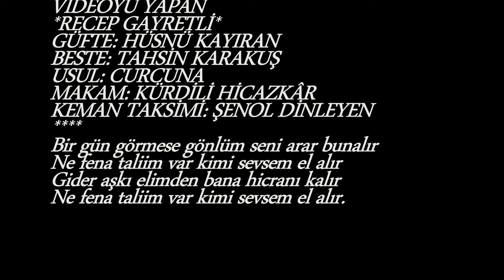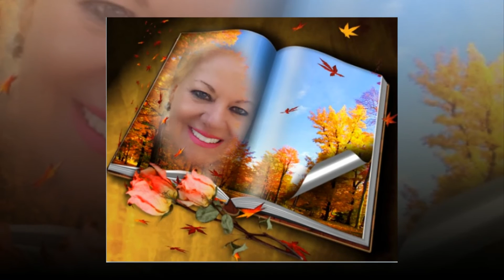Ela ALTIN-Bir Gün Görmese Gönlüm Seni Arar Bulanır (Kem.Tak.Şenol DİNLEYEN)(KÜRDİLİ HİCAZKÂR)R.G.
SOLİST:
*ELA ALTIN*
VİDEOYU YAPAN
*RECEP GAYRETLİ*
GÜFTE: HÜSNÜ KAYIRAN
BESTE: TAHSİN KARAKUŞ
USUL: CURCUNA
MAKAM: KÜRDİLİ HİCAZKÂR
KEMAN TAKSİMİ: ŞENOL DİNLEYEN
Bir gün görmese gönlüm seni arar bunalır
Ne fena taliim var kimi sevsem el alır
Gider aşkı elimden bana hicranı kalır